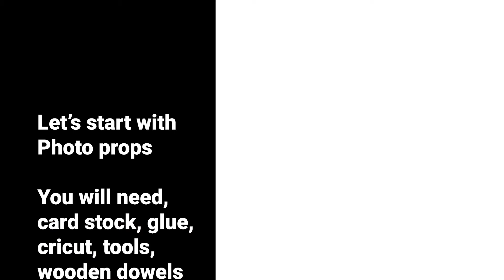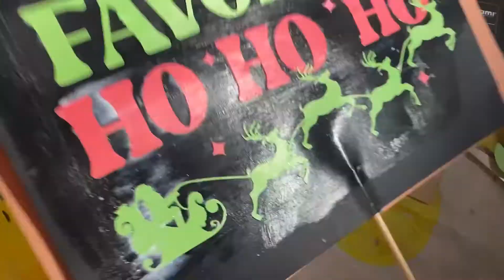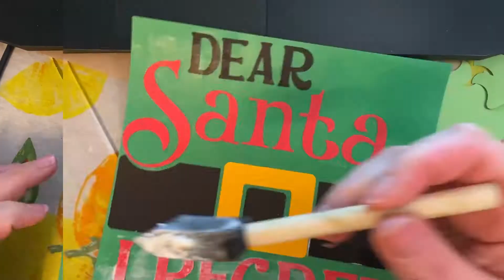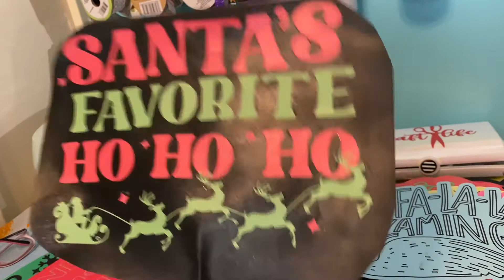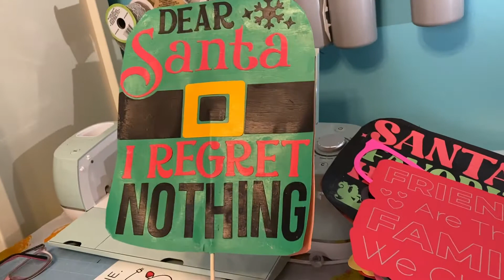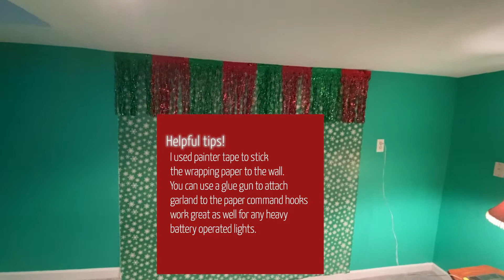DIY Photo Booth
I have two fun parties planned this month and thought it would be fun to make a photo booth.  I used alot of decorations and items from the dollar tree.  If you have any questions leave them in the comments. Hope you enjoy watching as much as I did creating.